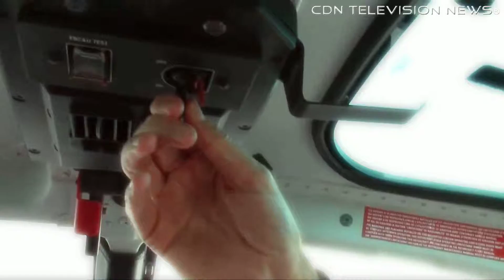The Spirit of Dubai -Advertisement Englisch-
Adapted & Edited:  FRANCIS PETER KIEFER
Supported: CDN Television News®

Donated: All Eyes Entertainment
Powered By: Virtual Image Dubai